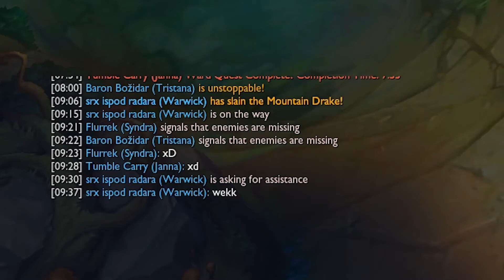english is my passion